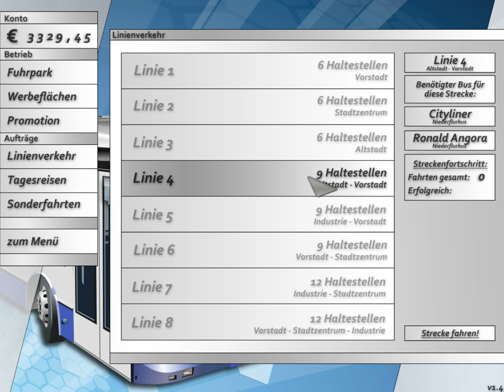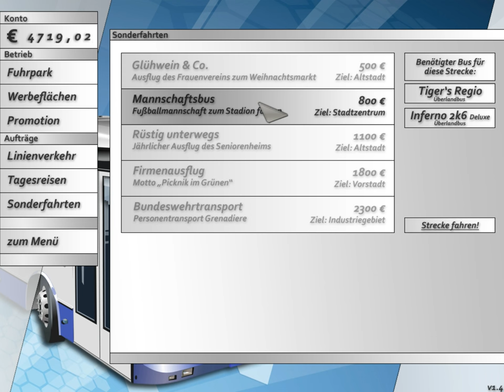BS'08 #03 Die Party an der Hippengasse ☆ Let's Play Bus Simulator 2008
► Ein kommentiertes Let's Play zum Bus Simulator 2008

► Entwickler: IceBytes
► Published by Software Pyramide / Astragon
► Plattform: PC

► Spielebeschreibung:
Starten Sie die Motoren und nehmen Sie Platz am Steuer eines der 8 originalgetreuen Busmodelle (inkl. Gelenkbusse). Neben der Einhaltung des Fahrplans müssen Sie sich aber auch an die Straßenverkehrsordnung halten und den lebendigen Stadtverkehr immer im Auge behalten. Rasen und Unpünktlichkeit oder das Überfahren roter Ampeln sind allerdings bei Ihren Fahrgästen gleichermaßen ungern gesehen. Sind Sie jedoch zu vorsichtig und erreichen eine Haltestelle zu spät, ist ein Großteil der Passagiere womöglich schon mit dem Taxi auf dem Weg zur Arbeit. Bus-Simulator 2008 versetzt alle Simulationsfreunde nicht nur sehr realistisch in die Rolle des Busfahrers, sondern Sie müssen sich zudem auch als Leiter des Busunternehmens um neue Busse und deren Wartung kümmern. Auch Werbekampagnen und Sonderaktionen sollen von Ihnen geplant werden, um noch mehr Fahrgäste zu gewinnen. Insgesamt erwarten Sie 18 Strecken (Linienfahrten, Sonderfahrten, Tagesfahrten) in verschiedenen Vorstadt-, Stadt- und Industrieszenerien. Die einzelnen Strecken müssen zu unterschiedlichen Tageszeiten gemeistert werden. Verschiedene Wetterbedingungen (Schnee, Regen, Nebel) verlangen besonderes Geschick beim Fahren und wirken sich zudem noch auf die Zahl der Fahrgäste aus. Bus-Simulator 2008 bietet viele Stunden Simulationsspaß!

FEATURES:
- 18 verschiedene Strecken
- 34 herausfordernde Missionen
- 8 verschiedene Busmodelle in 4 Klassen
- Tycoon-Elemente (Werbekampagnen, Einkauf von Bussen, Preisgestaltung der Fahrkarten, Sonderaktionen etc.)
- Stadtmodell mit Stadtverkehr und Passanten
- Verschiedene Kameraperspektiven inkl. Busfahrerperspektive
- Bestenliste und Online-Highscore-System
- Unterschiedliche Tageszeiten und Wetterbedingungen
- Einfach zu bedienendes Interface.